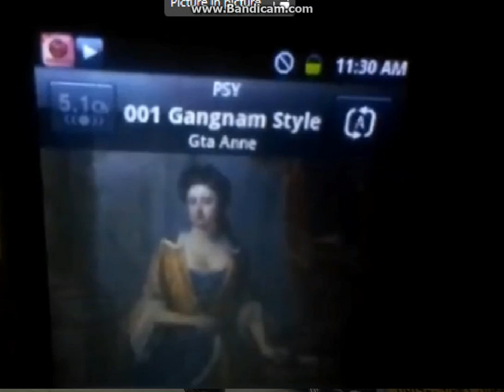PSY Gangnam Style Vs All Music SME Of UMG Youtube PSY Vs Eminem Music Despacito By Luis Fonsi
Music Despacito By Luis Fonsi Slowed Reveb
Bypass Plaridel Road Music Artist